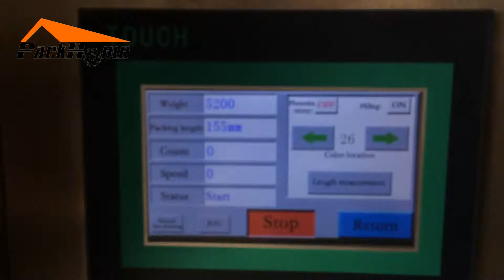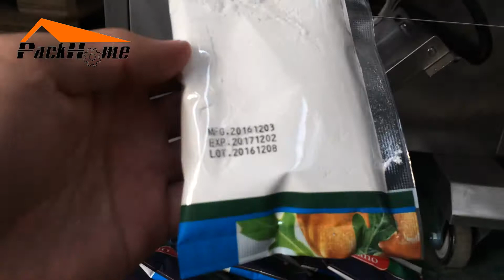small scale powder pouch packing machine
Hi, There.
This video was for 80g powder package.
Our small scale powder packing machine can pack from 5g-100g range by change the auger filler and bag former.

Packhome Co.,ltd
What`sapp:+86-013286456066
Skype:huno.tsai